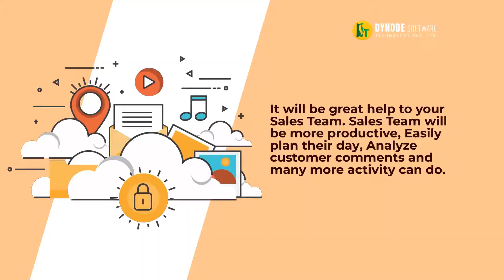Field & Sales call Reporting Software - Dynode Software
Track and monitor your field force easily with India’s best Field & Sales call Reporting Software (Digital DCR). It will be a great help to your Sales Team. Sales Team will be more productive, Easily plan their day, Analyze customer comments and much more activity can do.

Address: 203, Jyoti Tower New Dakbunglow Road, Patna